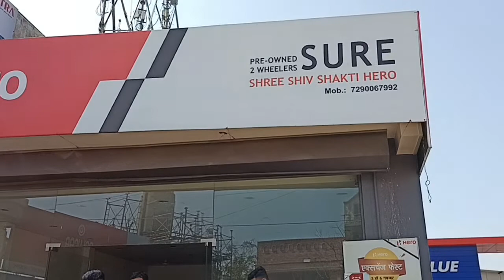Old bikes for sale